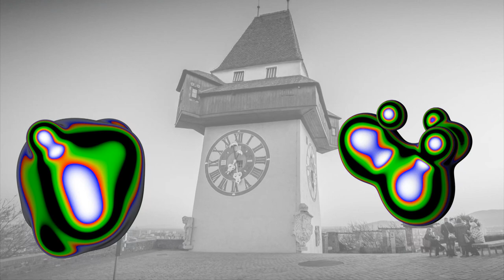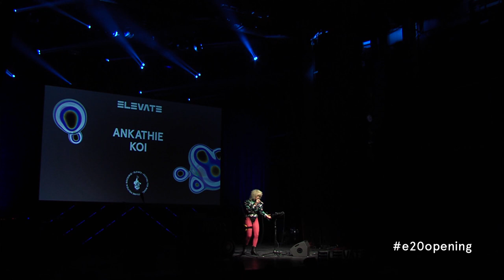Elevate Festival 2020 - Ankathie Koi - Performance